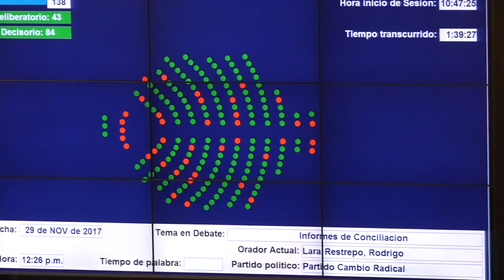Resumen de noticias del Sector Defensa